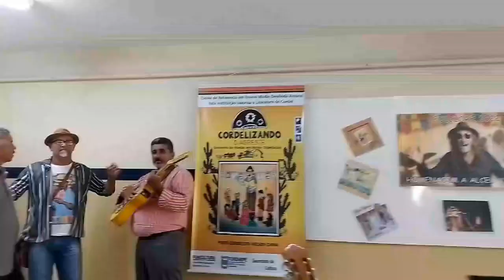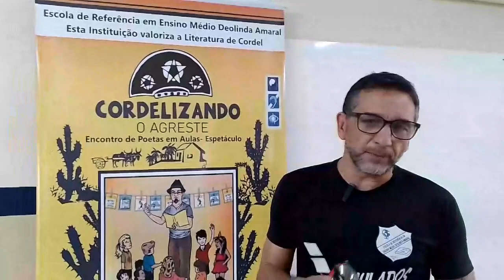Cordelizando o Agreste na Escola de Referência em Ensino Médio Deolinda Amaral - Lajedo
Nesta Sexta-feira 26 de Agosto de 2022, os alunos do 1º ao 3º ano do Ensino Médio da Escola de Referência em Ensino Médio Deolinda Amaral na cidade de Lajedo, acolheu o Projeto "Cordelizando o Agreste". Cumprindo o roteiro, a Aula-espetáculo foi iniciada pela Produtora cultural Edione Santana (Coordenadora executiva do projeto), a qual apresentou o projeto